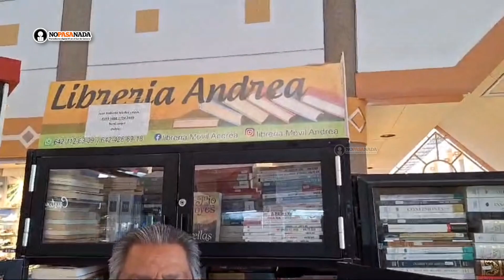Navojoa cuenta con una librería muy tradicional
Librería Andrea es ya famosa por sus lecturas desde clásicas hasta lo más moderno, un lugar para viajar con la imaginación de una buena lectura y qué mejor que un buen libro.